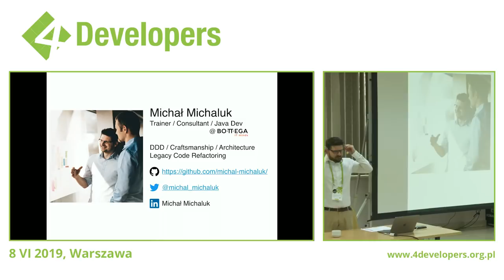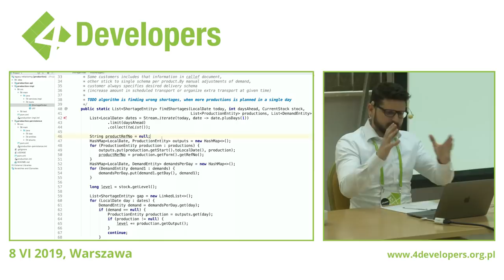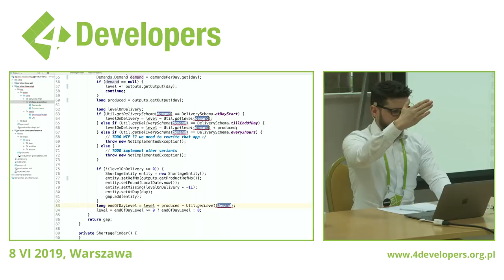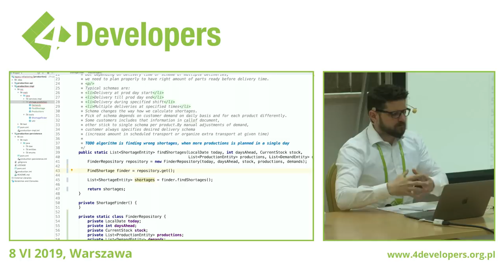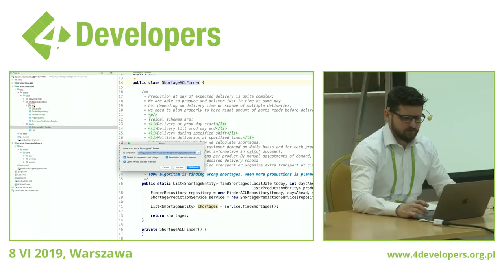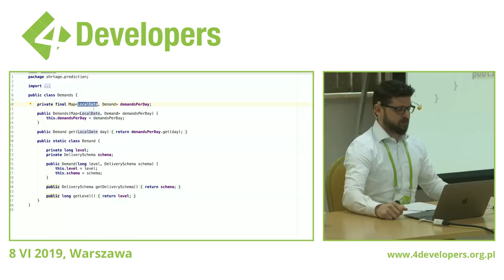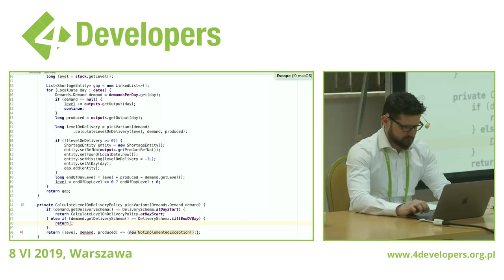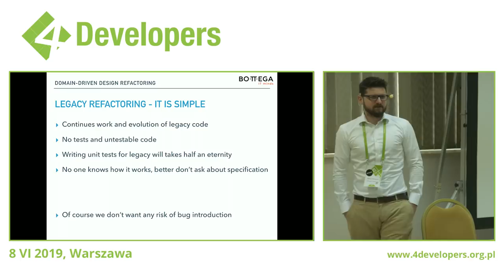4Developers 2019: Refactoring live session toward tactical Domain-Driven Design, Michał Michaluk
I’m sure you have experienced work in Legacy System environment.
I’m sure it was not a pleasure experience.
Maybe you have tried - rewrite / refactor some Legacy … wasn’t that a failure?
Do you wonder how to refactor:

- without presence of any test,
- in totally not testable codebase,
- without knowledge how it works today, even among business?risking introduction critical bug while refactoring,

If it sounds familiar, join that Live Coding refactor of Legacy toward Object Oriented contextual Domain Model encapsulated in Hexagonal Architecture.